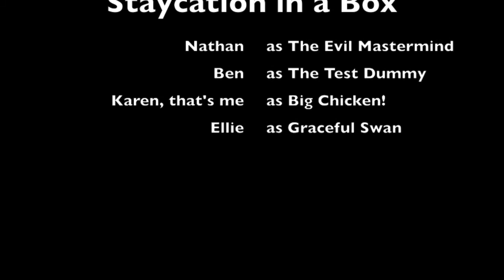Mattress Surfing by Staycation in a Box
A little video proof that we really do have fun at home. We do not recommend or endorse such actions on your staycation and are not responsible for any damage to you, your home or your stuff if you decide to try this at home. We do -- however -- encourage mom and dad to find time to have fun with the kids now and then!